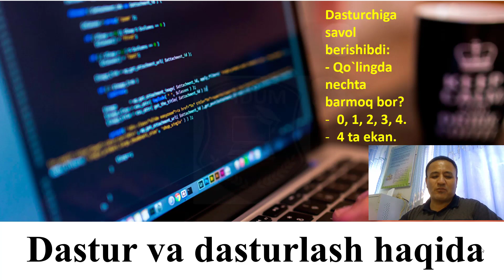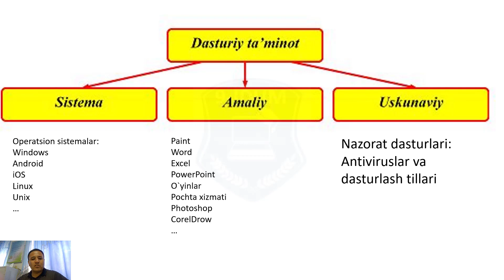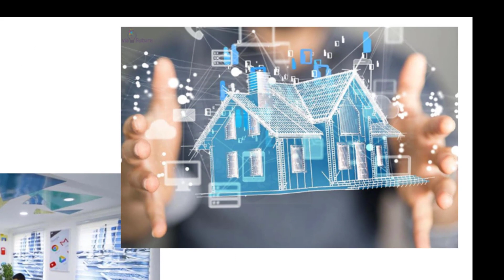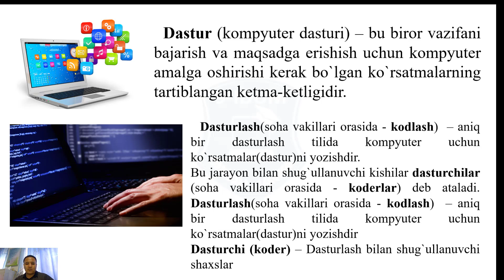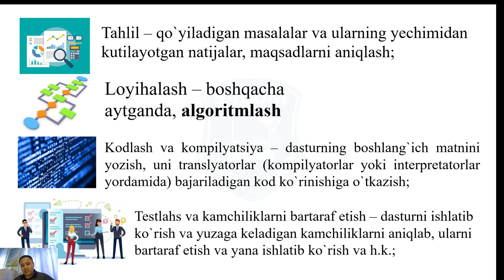1 dars Dastur va dasturlash